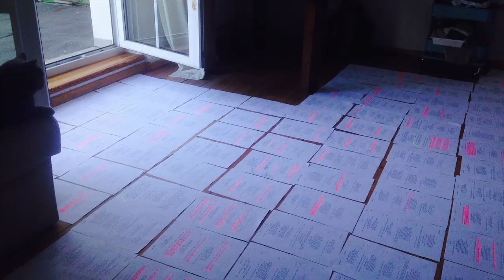Loving Vincent: The Impossible Dream 2019 Trailer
Rating             :  --
Directed By    :  Miki Wecel

Synopsis :    A 60 minute documentary detailing the journey it took two passionate filmmakers to achieve their impossible dream, creating the world's first fully painted feature film.

Genre :  Documentary